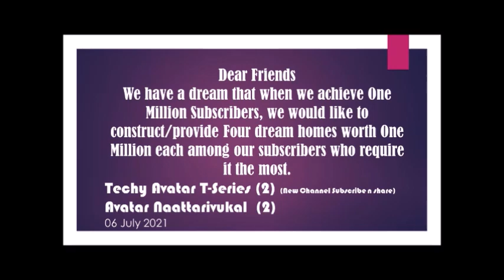സ്വപ്നങ്ങളിലെ കിടപ്പറ ഇനി കൂടെ ആരും കൊതിയോടെ നിങ്ങൾക്കായി